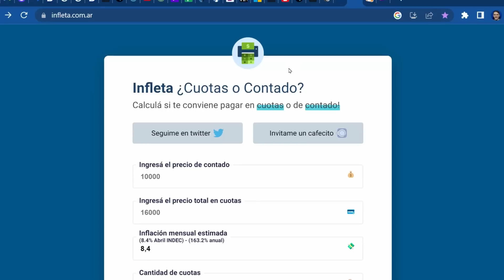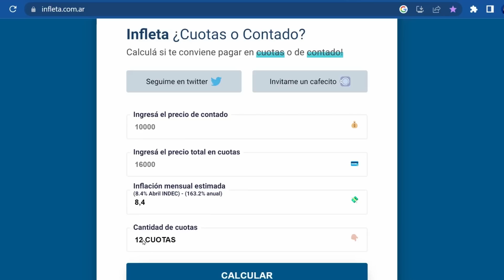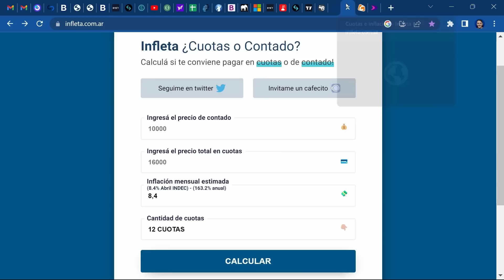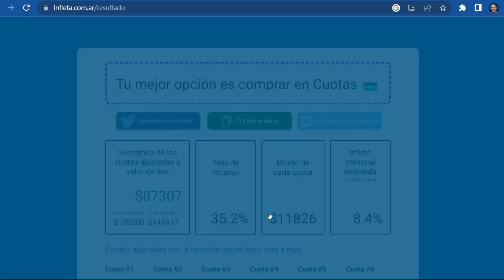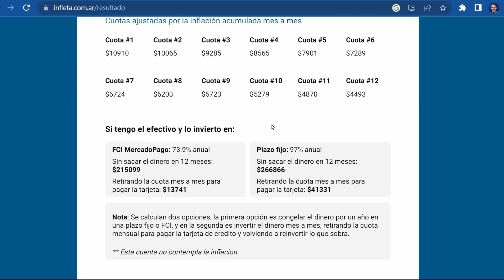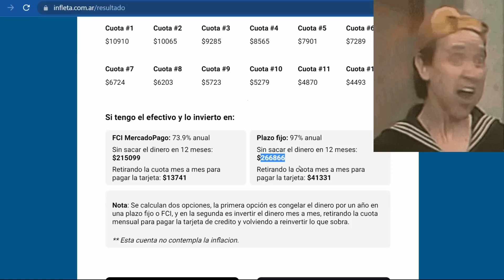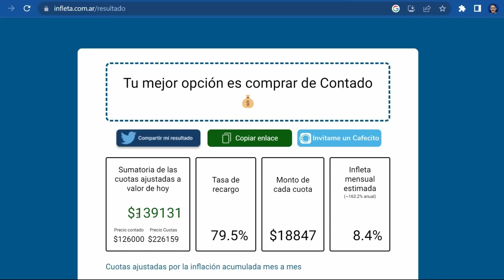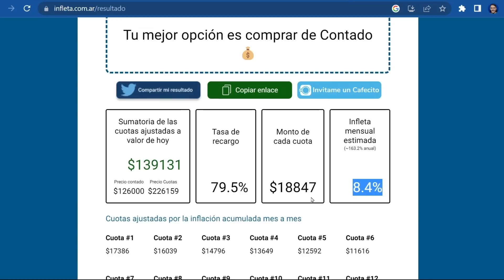¿Comprar de CONTADO 💰o en CUOTAS 💳? AHORRA más con esta herramienta.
Tené en cuenta que el video fue subido el 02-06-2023 y puede haber quedado desactualizado.